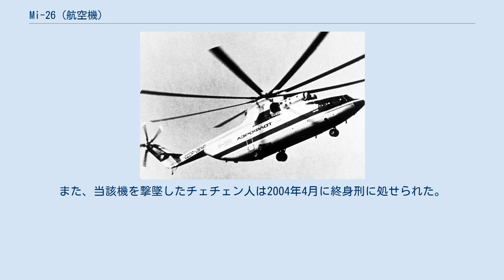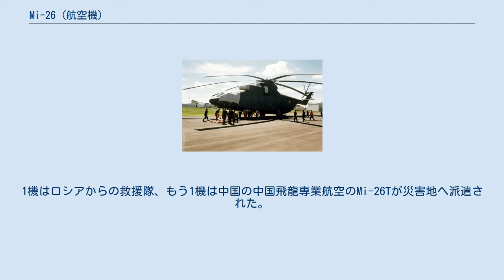Mi-26 (航空機)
Mi-26 Mi-26（NATOコードネーム：Halo"ヘイロー"）は、ソビエト連邦/ロシアの軍、民間用大型輸送ヘリコプターである。
現在生産されているヘリコプターにおいて世界最重を誇る。
Mi-26は世界初の8枚翼を持つヘリコプターである。
 Mi-26は、史上最大の貨物容積を持つ、軍用及び民間用の輸送ヘリコプターとして、1970年代に開発された。
初号機は1977年12月14日に初飛行し、1983年からソビエト連邦軍にて就役が始まった。
 大型ヘリコプターのMi-6と比べて重量がわずかに重い程度のMi-26であるが、ペイロードはMi-6の12トンと比して20トン以上ある。
また、1発のエンジンが停止した場合でも、エンジンロード・シェアシステムにより飛行が可能である。
 機体は、シングルローター式であり、胴体上部にターボシャフトエンジンを2基搭載する。
テール・ローターは胴体後部より伸びたテール・ブームの先に設置されている。
 1980年代より就役が開始されている。
 ロシア空軍のMi-26 1986年4月26日に発生したチェルノブイリ原子力発電所事故では、Mi-8などと共に上空から砂・鉛・ホウ素などを散布しての消火活動を行った。
これらの機体は全てが高レベルの放射性物質で汚染されているため、放射性廃棄物として発電所周辺に遺棄されている。
 2002年8月19日、チェチェンの分離独立派が地対空ミサイルでMi-26を攻撃し、機体は地雷原に墜落した。
これによりヘリコプターの乗員やロシア連邦軍兵士が127名死亡している。
調査の結果、墜落の主要因は定員80名のMi-26に150名近く搭乗させるという極端な過積載であったことが判明した。
1997年の時点で、過積載を禁止する命令が出されていたが、このケースではそれが守られていなかったことが明らかになった。
 これを受けて、ロシア連邦大統領ウラジーミル・プーチンは軍の責任を調査するように命じ、墜落機の司令官には規則違反で有罪判決が下された。
また、当該機を撃墜したチェチェン人は2004年4月に終身刑に処せられた。
 2008年5月12日に発生した四川大地震では、復興作業で2機のMi-26が使用された。
1機はロシアからの救援隊、もう1機は中国の中国飛龍専業航空のMi-26Tが災害地へ派遣された。
 いずれも機材の輸送が主な任務であった。
 2011年12月16日に新たに量産が始まり、2機が東方軍管区に編入された。
 Mi-26の三面図 アエロフロート（ソ連時代）のMi-26 メキシコ空軍のMi-26 消火活動をデモンストレーションするMi-26TC